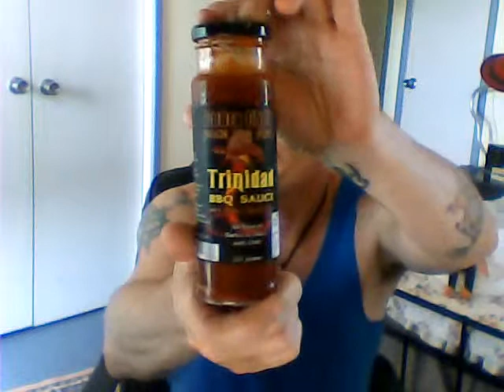Cobra chilli Trinidad BBQ Sauce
I can't get enough of the sauces made by Cobra Chilli. Trinidad BBQ Sauce is a full flavour BBQ sauce with just the right amount and scorpion to warm you up or cool you down.
Check them out and try there sauces or you will never have tasted the best.